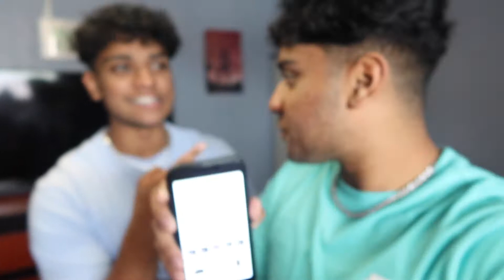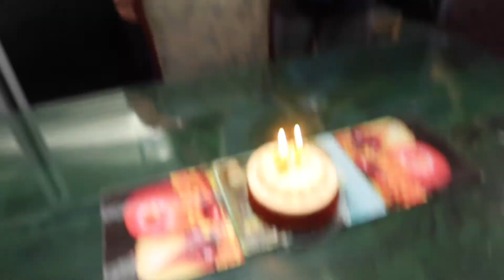GETTING A TESLA ON OUR 19TH BIRTHDAY!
Getting a Tesla on our birthday prank on mom!